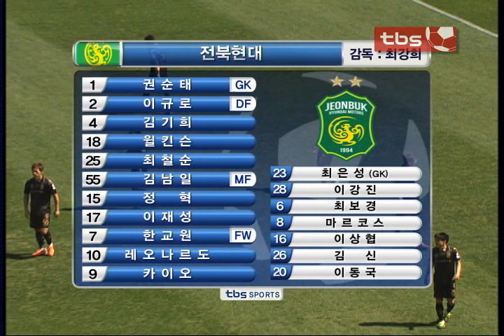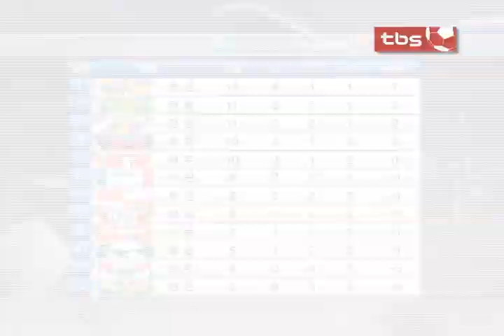[tbs TV] 2014 K리그클래식 6라운드 FC서울 vs 전북현대 하이라이트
(구) 챔피언 매치! FC서울 대 전북현대

2002년 월드컵 부터 이어져온 인연,
차두리와 김남일
단 한 번도 적으로 만난 적 없었던 그들이
처음으로 다른 색의 유니폼을 입고 그라운드에 섰다!

부상투혼을 펼친 이동국
PK 파울에 동점골까지 천당과 지옥을 오간 윤일록 선수까지

주말 K리그 빅매치! 각양각색의 스토리~
함께하실래요...?

K리그클래식 하이라이트는 tbs와 함께!